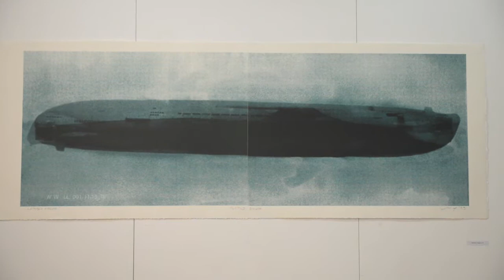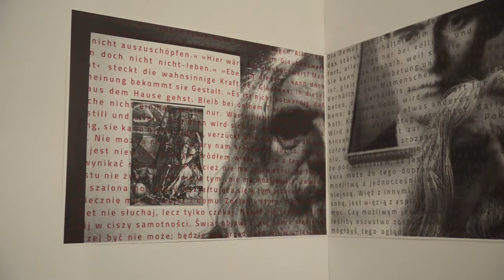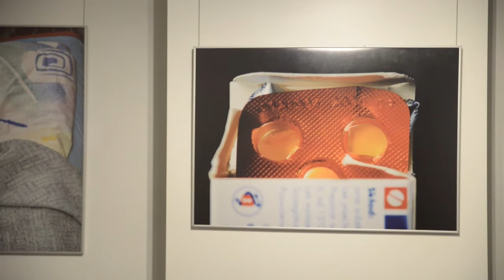S jak serigrafia - wystawa zbiorowa / Piotr Bieniek - fotografia / Maciej Cieślak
Maciej Cieślak, "Kontakt" - fotografia
Galeria Dolna BWA w Kielcach
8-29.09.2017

S jak serigrafia - wystawa zbiorowa
Galeria Górna BWA w Kielcach
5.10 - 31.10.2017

Piotr Bieniek , "Moja niemartwa natura i krajobrazy mikroskopowe" - fotografia
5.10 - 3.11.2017